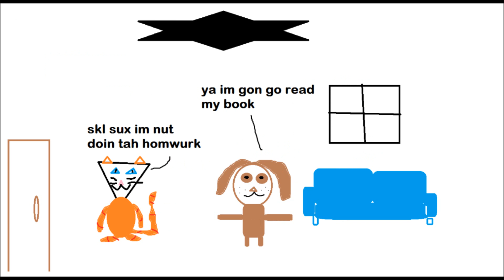Reel Lyfe Episode 2: Skl's Begin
Cat goes to grade cauliflower at Hi Skl. She meets a new friend and has her and dog in all her classes. Some parts of Dog's diary are revealed.
Starring:
Dog, Cat, Rat, Mary, Refridgerator.

WANNA BE ON A NEW EPISODE OF REEL LYFE? AN UPCOMING EPISODE WILL HOLD Q'S AND A'S FOR THE CHARACTERS! COMMENT ON THIS AN OTHER REEL LYFE VIDEOS WITH YOUR QUESTIONS!